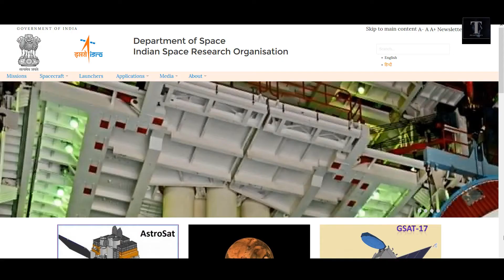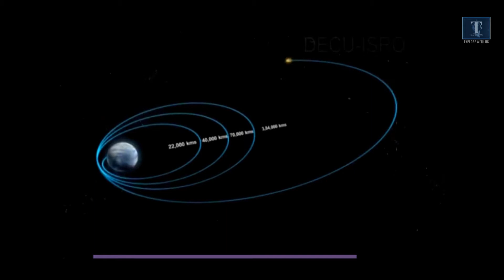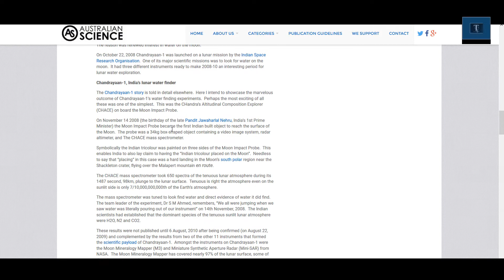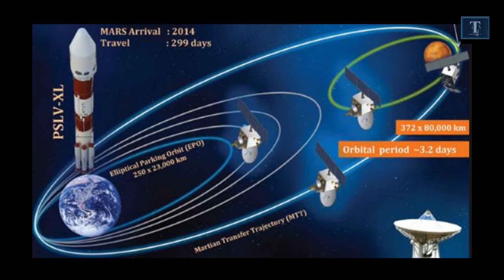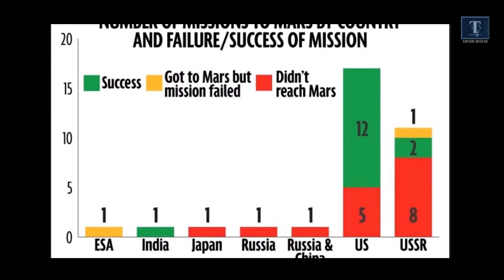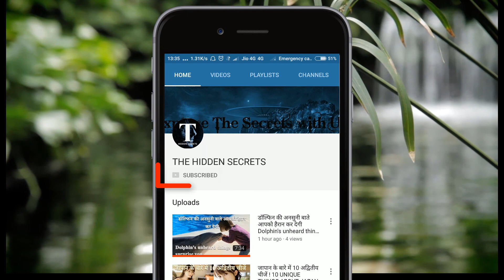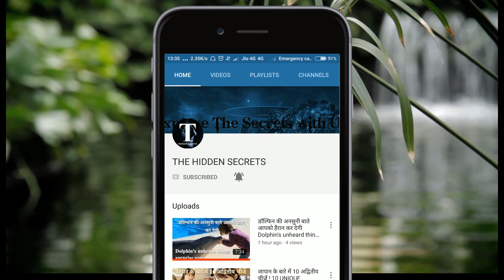ISRO - की इन बातो को जानकर आप हैरान रह जाओगे ll UNKNOWN HIDDEN FACTS ABOUT ISRO ?ll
India decided to go to space when Indian National Committee for Space Research (INCOSPAR) was set up by the Government of India in 1962. With the visionary Dr. Vikram Sarabhai at its helm, INCOSPAR set up the Thumba Equatorial Rocket Launching Station (TERLS) in Thiruvananthapuram for upper atmospheric research.

Indian Space Research Organisation, formed in 1969, superseded the erstwhile INCOSPAR. Vikram Sarabhai, having identified the role and importance of space technology in a Nation's development, provided ISRO the necessary direction to function as an agent of development. ISRO then embarked on its mission to provide the Nation space based services and to develop the technologies to achieve the same independently.

Throughout the years, ISRO has upheld its mission of bringing space to the service of the common man, to the service of the Nation. In the process, it has become one of the six largest space agencies in the world. ISRO maintains one of the largest fleet of communication satellites (INSAT) and remote sensing (IRS) satellites, that cater to the ever growing demand for fast and reliable communication and earth observation respectively. ISRO develops and delivers application specific satellite products and tools to the Nation: broadcasts, communications, weather forecasts, disaster management tools, Geographic Information Systems, cartography, navigation, telemedicine, dedicated distance education satellites being some of them.

To achieve complete self reliance in terms of these applications, it was essential to develop cost efficient and reliable launch systems, which took shape in the form of the Polar Satellite Launch Vehicle (PSLV). The famed PSLV went on to become a favoured carrier for satellites of various countries due to its reliability and cost efficiency, promoting unprecedented international collaboration. The Geosynchronous Satellite Launch Vehicle (GSLV) was developed keeping in mind the heavier and more demanding Geosynchronous communication satellites.

Apart from technological capability, ISRO has also contributed to science and science education in the country. Various dedicated research centres and autonomous institutions for remote sensing, astronomy and astrophysics, atmospheric sciences and space sciences in general function under the aegis of Department of Space. ISRO's own Lunar and interplanetary missions along with other scientific projects encourage and promote science education, apart from providing valuable data to the scientific community which in turn enriches science.

Future readiness is the key to maintaining an edge in technology and ISRO endeavours to optimise and enhance its technologies as the needs and ambitions of the country evolve. Thus, ISRO is moving forward with the development of heavy lift launchers, human spaceflight projects, reusable launch vehicles, semi-cryogenic engines, single and two stage to orbit (SSTO and TSTO) vehicles, development and use of composite materials for space applications etc